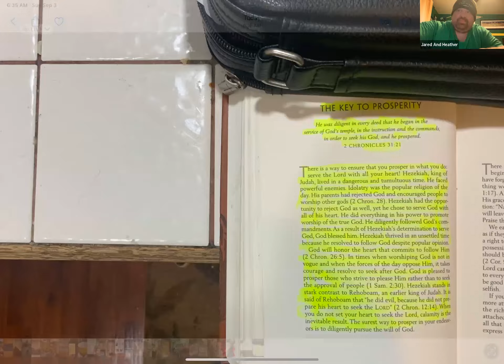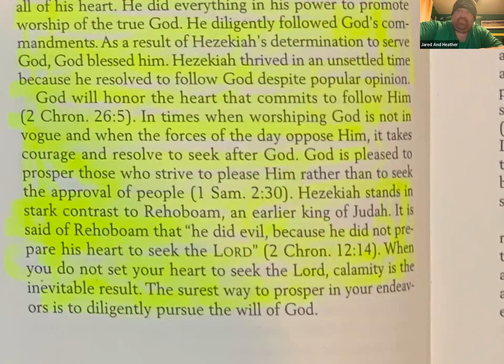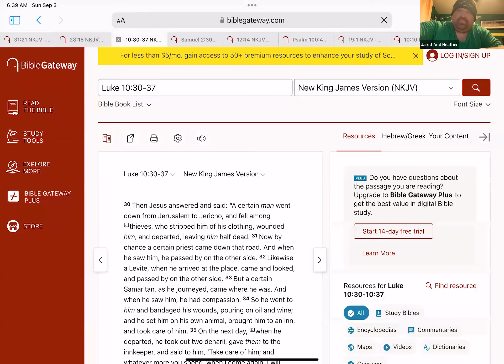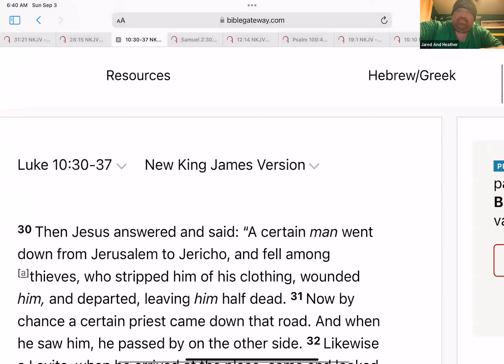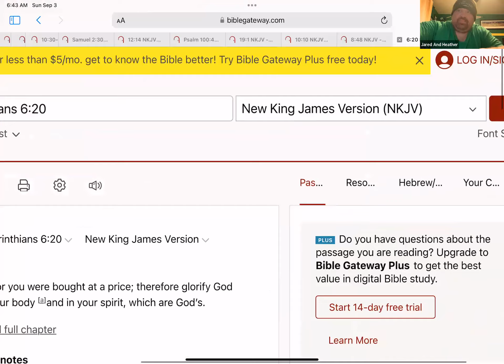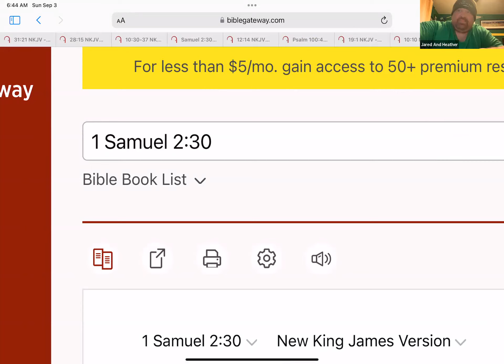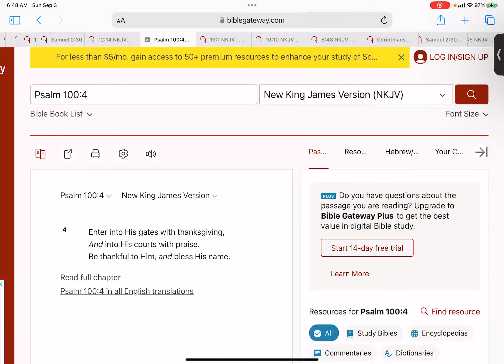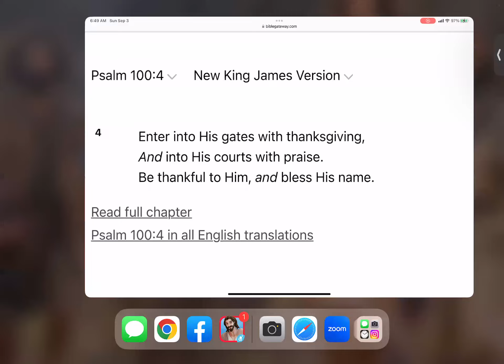DAY 71: "THE KEY TO PROSPERITY" (2 Chronicles 31:21) "The Key is our Relationship with the Lord"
DAY 71: "THE KEY TO PROSPERITY"
Jared led a devotional discussion centered on the importance of seeking God's will and pleasing Him, using examples from Second Chronicles, particularly the contrast between King Hezekiah and King Rehoboam. The discussion also covered the importance of caring for those in need. Jared then led a discussion on the parable of the Good Samaritan from Luke, Chapter 10, and how it relates to Christian sacraments.

God's Will vs People's Approval (Time  0:00)
Jared led a devotional discussion focused on the key to prosperity according to Second Chronicles, chapter 31. The reading emphasized the importance of seeking God's will and striving to please him rather than seeking the approval of people. The discussion ended with a reading from Second Chronicles, chapter 28, which emphasized the importance of caring for those in need.

Samaritan as Image of Christ in Christian Sacraments (Time 5:03)
Jared led a discussion centered around the parable of the Good Samaritan from Luke, chapter 10. He noted that the Samaritan, traditionally despised and considered an outsider, was an image of Christ who came down from heaven to save even those in rebellion against him. Jared also tied this into Christian sacraments, specifically baptism, holy communion, and confirmation.

Seeking the Lord: Thanksgiving and Praise (Time 12:02)
Jared also shares examples of how to seek the Lord and how to enter into his gaze for thanksgiving and praise, and to be thankful to Him and bless His name. He closes with a reading from Psalm 100, which is about the Father, Son, and the Holy Spirit.

Numbers 6:24-26
25 The Lord make His face shine upon you,
26 The Lord [a]lift up His countenance upon you,